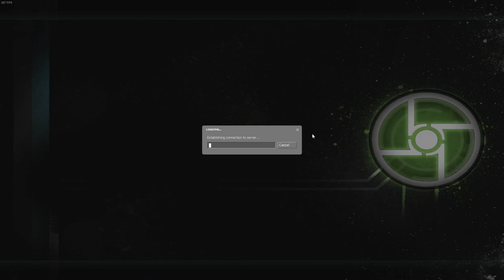Half Life w/ Edwards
Trying out Half Life Synergy mod